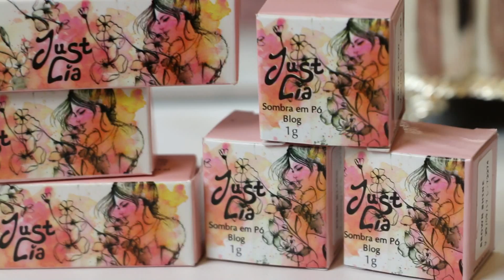Coleção de maquiagem Just Lia por Tracta | Lia Camargo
Com muita felicidade mostro pra vocês minha coleção de maquiagens feita pela Tracta! São batons e sombras (pigmentos) em cores lindas e delicadas!

ME SEGUE!